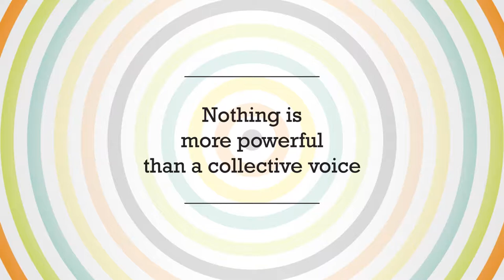A video introduction to DESIGNED Radio Talk Show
DESIGNED
Creative's Cutting Edge
Creative Collaboration Empowers People

Hosted on Bernama Radio 24 FM93.9

Presented by CUTOUT
In association with Malaysia Design Council